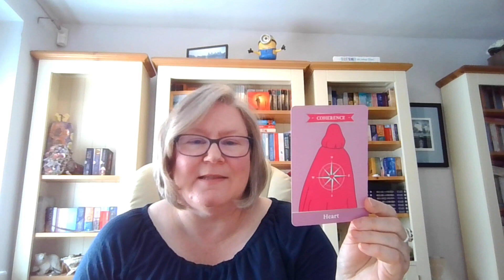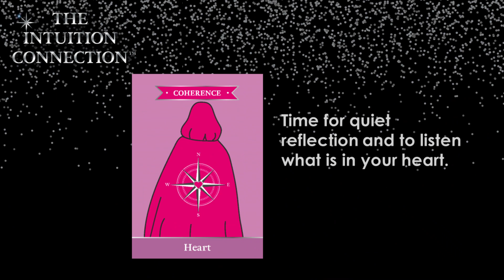Intuition Insight week of 31st July 2023 with Ruth Ann Richards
Welcome to @theIntuitionConnection and this week’s IntuitionInsight with me, Ruth Ann Richards.

This Week’s Intuition Insight
This week’s Oracle message is asking you to look within and listen to your heart. Not your head or the incessant chatter that happens there, but what your heart wants you to hear. This week is time for some quiet reflection and to pay attention to what your heart wants and to bring more of your heart into your life. Find out more in this week's IntuitionInsight vlog.

Listening to your heart may mean there are new things you want to manifest in life, then before you get started, I encourage you to watch Manifesting: Busting the Myths and why it is misunderstood.

This week’s message is from my Oracle, Reclaim Your Intuition, and is from the Coherence Voice.  Coherence is when our heart, body, mind and soul are all aligned and in agreement which is an empowering place to be.
If you would like to learn more about Coherence and how it supports empowerment, I am including a link here to Lesson 3 of The Intuition Connection Summer School, which is about ‘Coherence and Embracing Intuition into our Everyday Life’.

About The Intuition Connection
I created The Intuition Connection as a safe space and place to talk about intuition and the other worldly, plus all the weird and wonderful things that come with it.  I teach, mentor and support women on their intuitive adventure to reclaim their intuition and live an intuitively empowered life, free of fear and to trust the Universe.

About The Intuition Insight
I know from experience that reclaiming our intuition is a very personal one and for that reason each week I share an IntuitionInsight, which is guidance from the Universe, to help us stay connected to our intuition for the week ahead. I do this freely, to help more people get started with their intuitively empowered life.
For the Intuition Insight guidance I use my own Oracles.  Only I have these Oracles at this time, so this is the only place you can get this spiritual yet practical guidance of the Reclaim Your Intuition Oracle.

About Me
If you are curious to know more about me and my intuitive adventure, you can read more on my

About You
If you are ready to reclaim your intuition and to live differently but want support and help, you can find out more about my services and click on ‘Work with Ruth’.

Interested in more intuition related learning?
Check out the ‘Summer School’ videos on this channel.  There is no sign-up for Summer School, no joining a group, they are free to watch and there is no big sell of a programme coming at the end.  There are going to be 8 lessons, 7 by video and the 8th is a Live Stream Q&A on YouTube on Monday 21st August at 12noon UK time.

Wishing you a wonderfully intuitive week.
Ruth